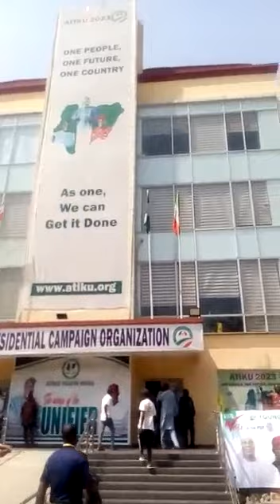Nigeria Wonder!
In Abuja, APC campaign vehicles used in campaigning for Atiku Abubakar of the PDP